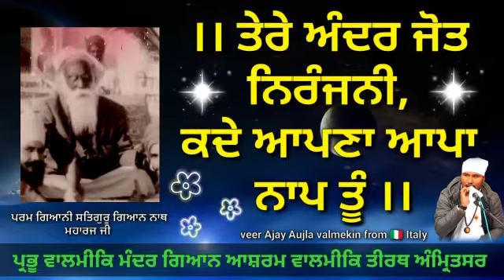ਤੇਰੇ ਅੰਦਰ ਜੋਤ ਨਿਰੰਜਨੀ, ਕਦੇ ਆਪਣਾ ਆਪਾ ਨਾਪ ਤੂੂੰ।।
ਤੇਰੇ ਅੰਦਰ ਜੋਤ ਨਿਰੰਜਨੀ, ਕਦੇ ਆਪਣਾ ਆਪਾ ਨਾਪ ਤੂੂੰVani vichar satguru Gyan Nath ji Maharaj ji
valmiki, valmiki ramayana, valmiki jayanti, valmiki song,
valmiki movie, valmiki photo,
वाल्मीकि, valmiki caste, वाल्मीकि रामायण, valmiki ashram, valmiki images,
valmiki bhajan, valmiki in hindi, valmiki hindi, valmiki ji,